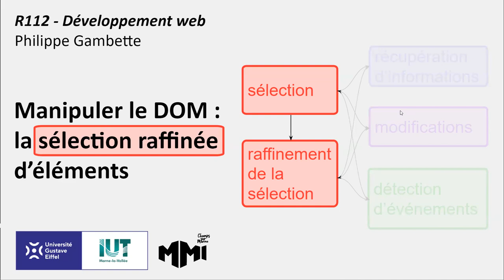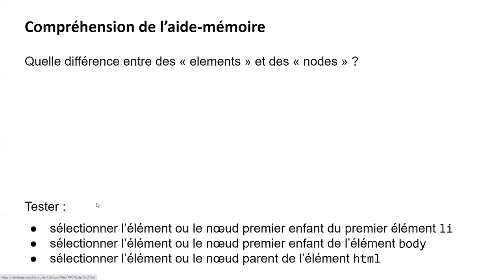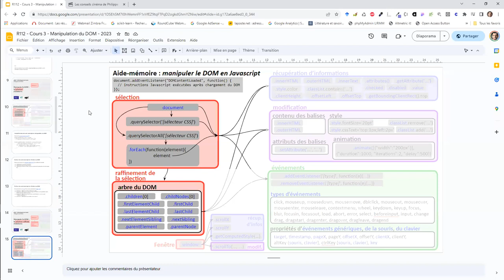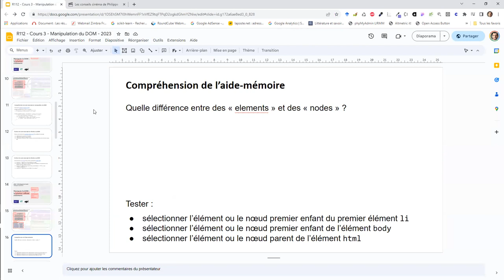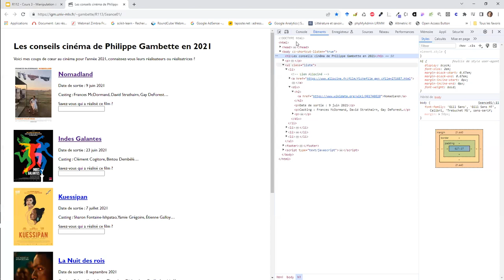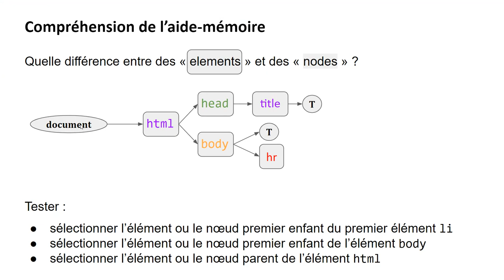Dév' web MMI Champs - Javascript 3.3 Raffiner la sélection d'éléments du DOM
0:00 Bloc de l'aide-mémoire destiné à raffiner une sélection d'éléments du DOM
1:23 Test des propriétés firstElementChild et firstChild
4:40 Différence entre elements et nodes dans l'arbre du DOM
5:23 Test des propriétés parentElement et parentNode